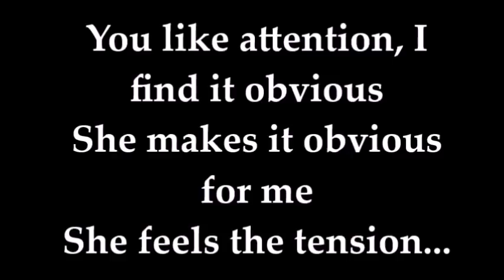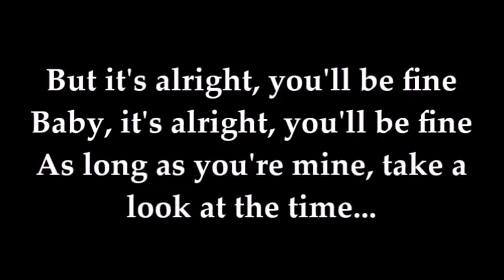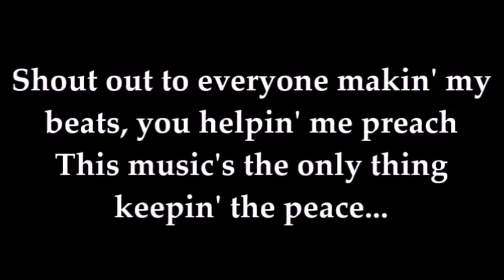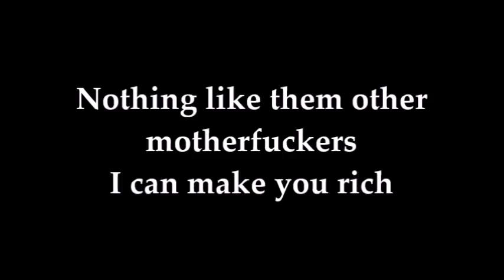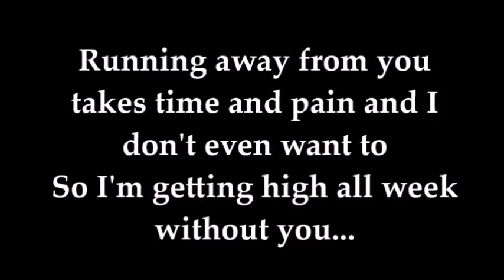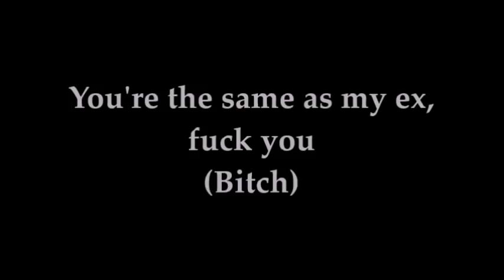FINISH THE LYRICS: LIL PEEP [EASY VERSION]